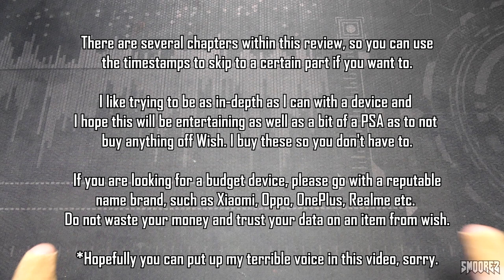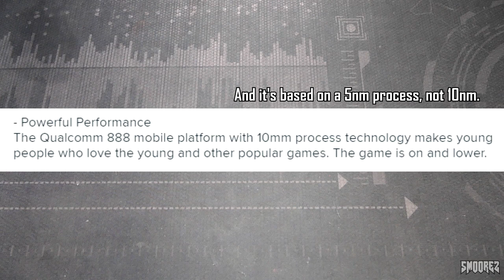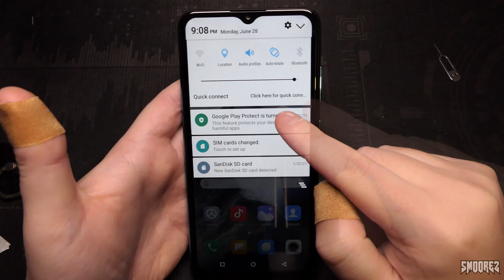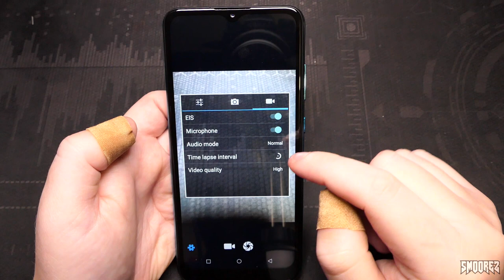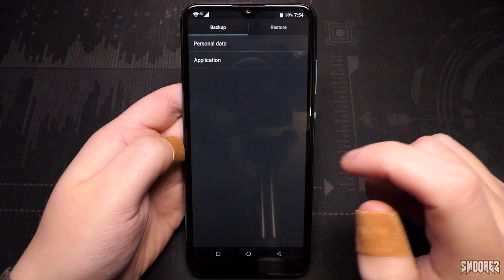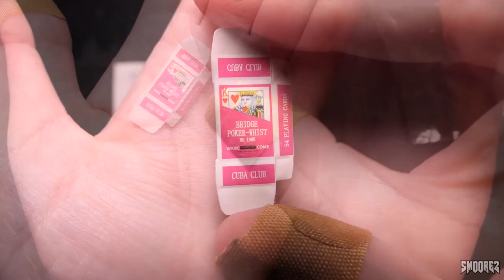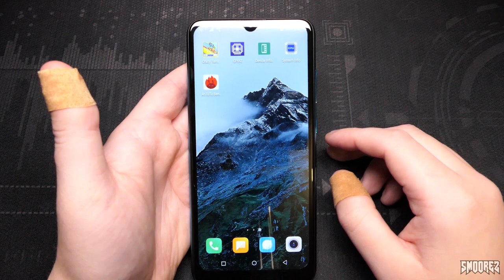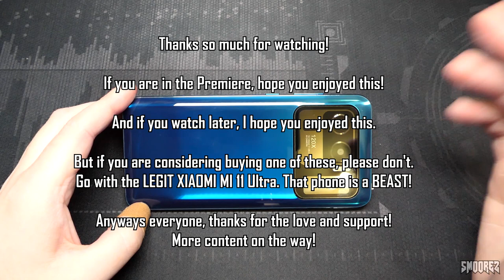I bought A $225 XIAOMI Mi 11 Ultra Clone from WISH - Don't be fooled by this! (XLAOMi M11 Ultra)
Timestamps are integrated into the video now showing each segment dedicated to this device.
I wanted to make sure I went as in depth as I could with this device and I hope I have achieved that.
Thus the reason why this video goes on for so long.
If I missed anything, let me know.

PLEASE. DO NOT WASTE YOUR MONEY ON THIS PHONE IF YOU ACTUALLY PLAN ON BUYING THIS FROM WISH!
I buy these so then you do not have to. Don't buy ANYTHING from Wish if you actually plan on using it!
Sadly there are several misleading ads for this on Wish and other sites. I hope I save people from buying this thing.

Welcome to iWish - a series in which I buy something off Wish and see if it's any good and 99.99999% of the time it's garbage and this time around, we have the all new XlAOMI M11 Ultra! Wait, you read that right? XlAOMI...no, surely there isn't anything wrong with that.

*Yeah I call it the XlAOMI Mi 11 Ultra throughout the review, but it's the M11 Ultra.

Well, turns out that's not the only thing wrong with this. This phone is claiming to be the Xiaomi Mi 11 Ultra, including stealing the legit advertisements for the Mi 11 Ultra to feature on the Wish listing. For $225 AUD - this thing claims a lot - but delivers very little.

Is there a second screen on the back? A second rear camera? 4G for once? You probably already know the answer, but I want you to sit back, grab a drink or your favorite snack and watch as I investigate the first proper 2021 Welcome phone from WISH and find out what's really going on with it.

CPU Spec Apps:
The one that usually shows everything:

TIMESTAMPS:
Introduction: 0:00
Details & Listing: 1:17
Unpackaging: 9:17
Unboxing: 10:58
Around the XLAOMI M11 ULTRA: 13:54
Powering up the XLAOMI M11 Ultra: 16:45
User Interface, Shortcuts, Apps & Wallpapers: 17:54
Settings - Networks, Call Quality & Sounds: 20:07
Settings - Display, Gestures, Battery & Storage: 21:18
Settings - Installed Apps, Face Unlock & Fingerprints: 22:45
Settings - The rest of settings & About Phone: 24:52
Connecting to WiFi, Updates & The Camera: 26:13
Camera Test: 27:47
Spec Hints: 31:43
Camera Quality & System Performance: 32:54
Speaker Test: 34:16
Other Apps, Browser Test & Finding stolen ads: 35:19
Looking at other apps: 36:18
Voice Search & YouTube Test: 38:21
Gaming Test: 40:27
BONUS REVIEW: 44:09
Testing the FREE 128GB MicroSD Card: 47:46
Checking out the specs: 49:21
Conclusion & Pre-Teardown: 52:48
Teardown: 54:07
Is it alive & spec list: 1:00:17
Thoughts, Links, Do Not Buy & Thank You!: 1:01:42
Outro: 1:04:04

Be good people alright!
SOCIAL:
Music/Video:
Outro:

Speaker Test:
Mick Gordon - BFG Division (DOOM 2016 Soundtrack)

Camera Test:
L.A Noire Main Menu Theme - Andrew & Simon Hale